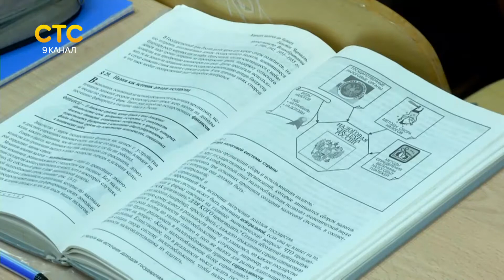Урок налоговой грамотности